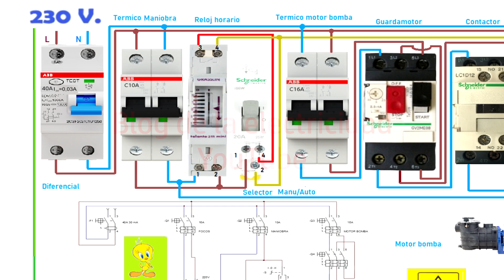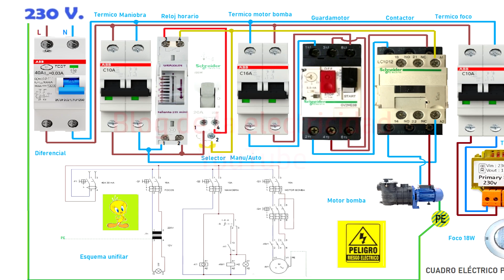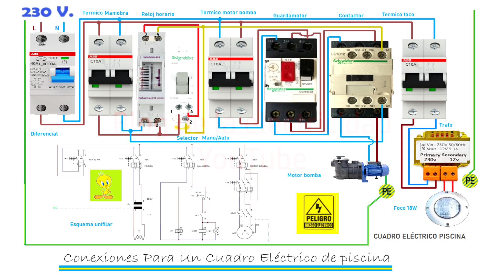Conexiones para cuadro eléctrico de piscina y esquema unifilar